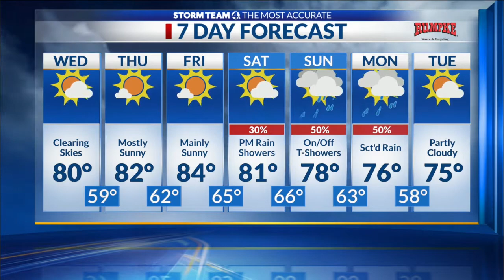11 p.m. Forecast: Sept. 6, 2022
11 p.m. Forecast: Sept. 6, 2022